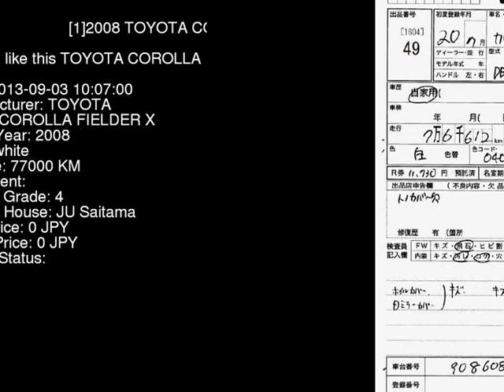2008 TOYOTA COROLLA FIELDER X NZE141G - Japanese Used Car For Sale Japan Auction Import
2008 TOYOTA COROLLA FIELDER X NZE141G - Japanese Used Car For Sale Japan Auction Import NZE141G,TOYOTA,COROLLA_FIELDER,X,JU Saitama,jdmvip,vip,jdm,cars,japan,jdmvip.com,japanesecars,usedcars Japanese Used JDM Car For Sale At Auction in Japan for Import